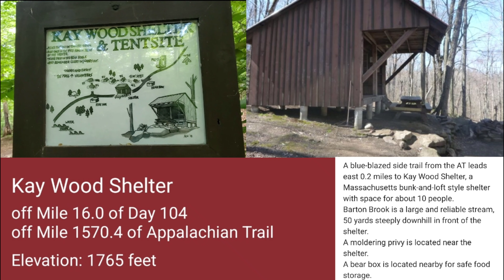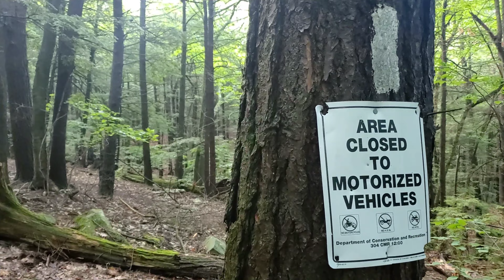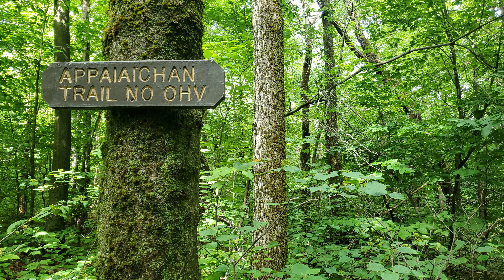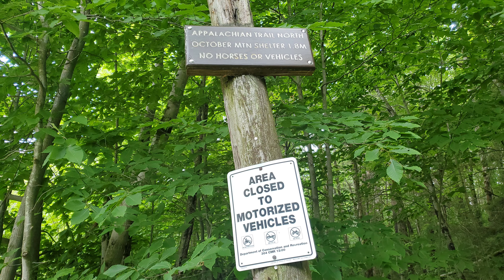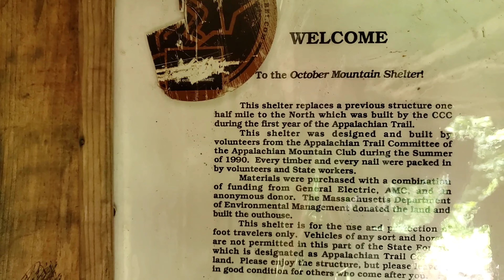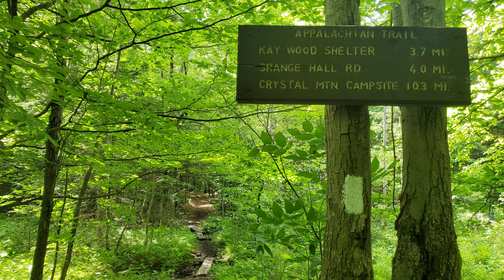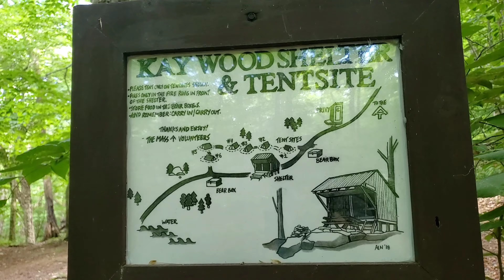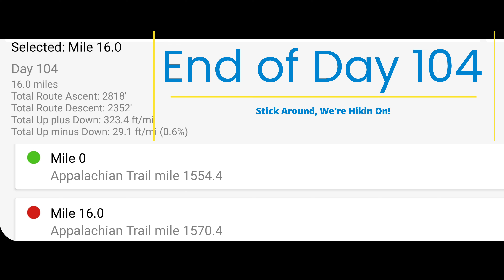Day 104 Tuesday, June 15th...US Route 20 to Kay Wood Shelter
Massachusetts.
Hiking from US Route 20 mile 1554.4 to Kay Wood Shelter mile 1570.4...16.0 mile day. Leaving the Quality Inn at 7:30am as Gidget and Gadget shuttle service picked us up again and took us back where we left off. Started hiking at 8am as it was a little chilly and we had an up hill climb. We crossed a couple streams then went over Beckett mountain and by Finerty Pond. We passed 1 southbound section hiker today as we hiked by Beaver Bog, county road and more streams. Stopped at 12pm to eat lunch at the October Mountain Shelter and I ate the last 2 slices of pizza and some trail mix. Met Ellie the Cookie Lady at Blueberry hill around 2pm where we took a break and ate a couple cookies and had rhubarb lemonade. Saw a couple squirrels and chipmunks, also 2 garter snakes. As we hiked on it began raining on and off just a little. Again we crossed more streams, Blotz road and over Warner hill. Got to Kay Wood Shelter at 5pm where I met Survivor from Connecticut, who's hiking northbound out of Harpers Ferry. Set up in the shelter then cooked a knor side with a packet of chicken mixed in. Also had some snacks before hitting the sack at 8pm. Hiking to Thunderbolt Shelter mile 1590.5 tomorrow.

Thanks to all for watching and your support. Hike On!